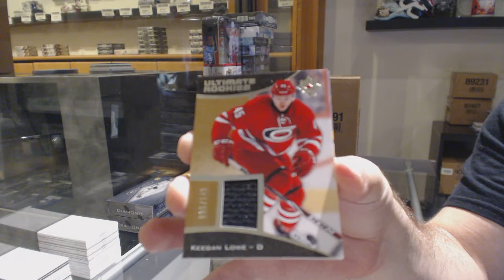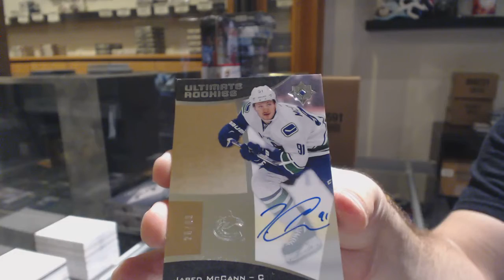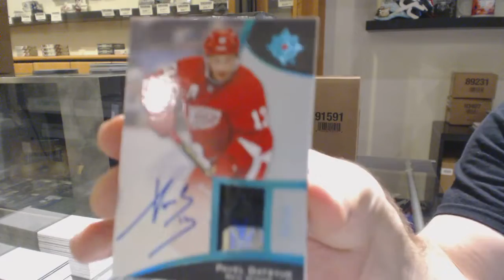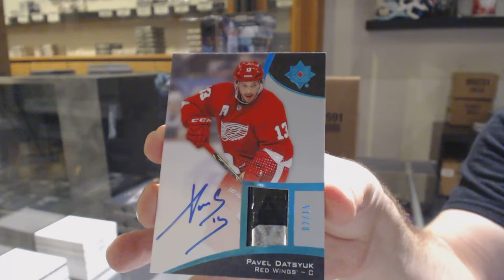15-16 Upper Deck Ultimate Hockey 2 Box Break - C&C GB #11,090